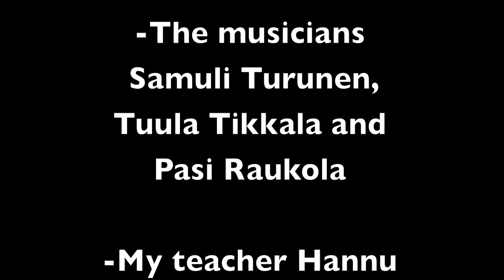Expressionen Op 27